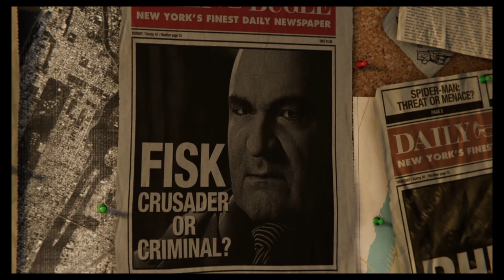I already love this game and I love Mr. Big Man(Spider-Man)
🎵Music Videos
•👻: thorman_123
•⌨️:Ragnarok# 5262
•💃lightningthor91